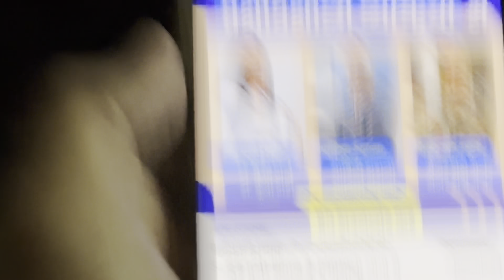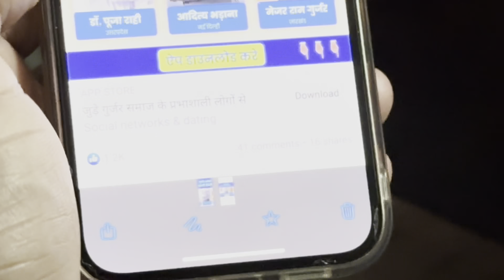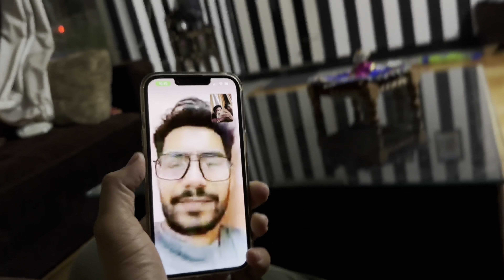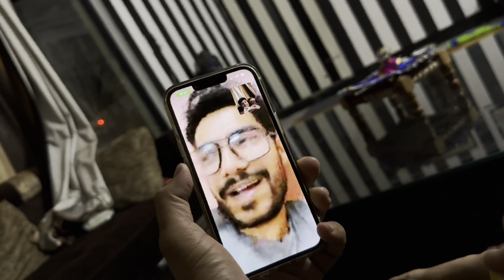फ़र्ज़ी मेजर से मिलिये 🤔॥ इंडिया जीत गयी मज़ा आ गया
Pak Fans Response on Virat Kohli Batting | India Won Match